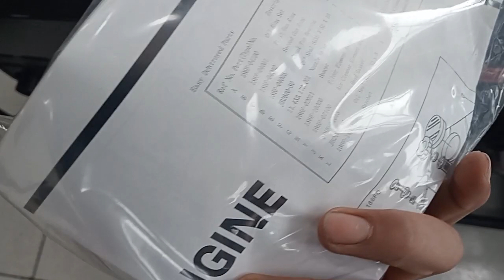SALARKALI 100 LIK MOTOPOMPALAR KELDI ☎️ 88.205.14.24